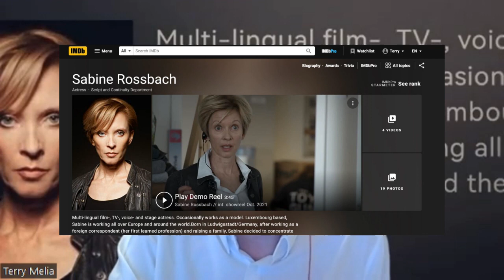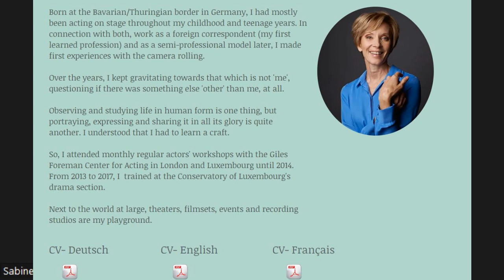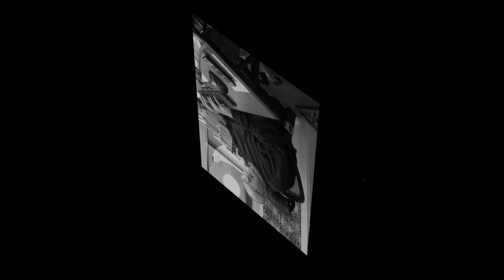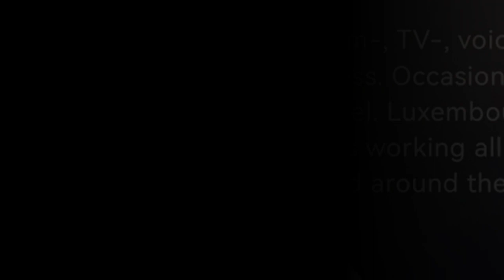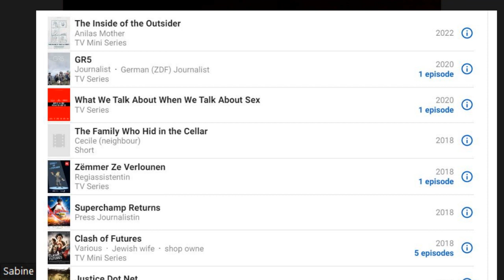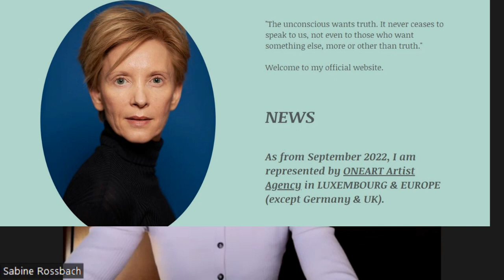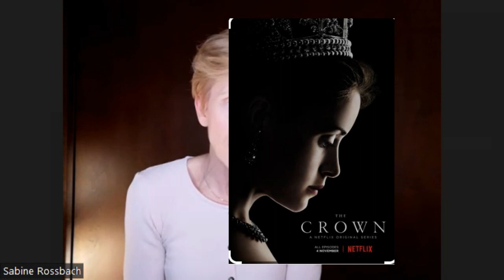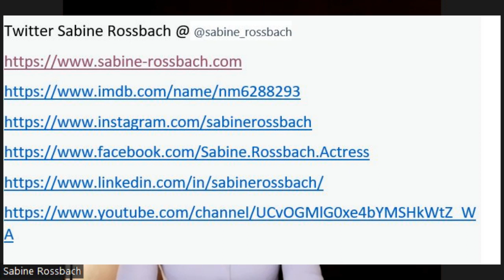Spotlight on Sabine Rossbach - Multilingual Foreign Corespondent. Film, Stage, TV Actress & Model.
Really enjoyed spending online time with Sabine, chatting about her career as a Foreign Correspondent, Model and hugely talented actress in a variety of Voice, Theatre, TV and Film roles.

'...Next to the world at large, theaters, film-sets, events and recording studios are my playground…’

Thanks to my friend Joseph Carrabis for kind permission to use a clip that Sabine recorded reading one of Joseph’s many brilliant works of fiction – ‘The Augmented Man’
Connect with Joseph:

Connect with Sabine:
Twitter Sabine Rossbach@sabine_rossbach